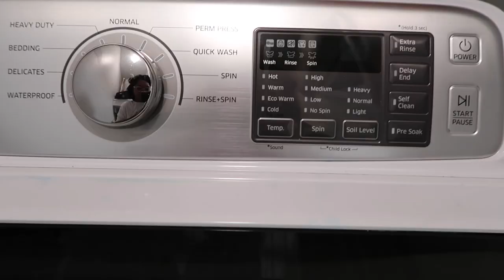I'm Back | Clean w/ Me, Where I've Been, Our Baby Passed Away, & Stepping Back into Content Creating